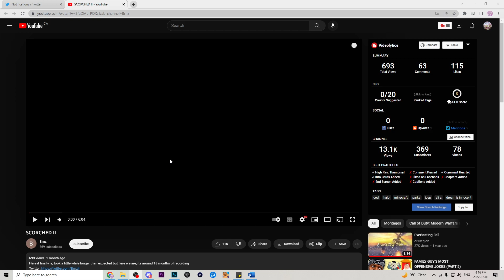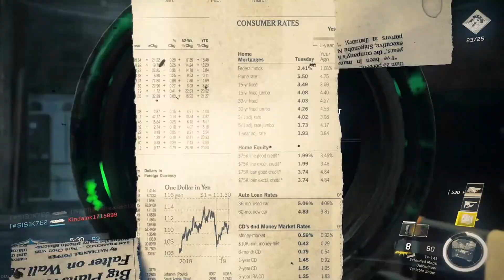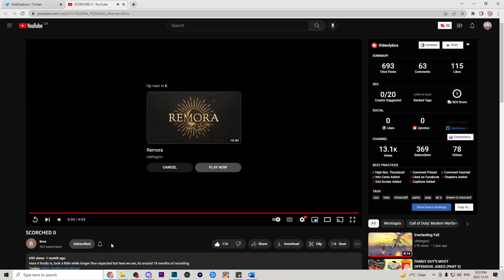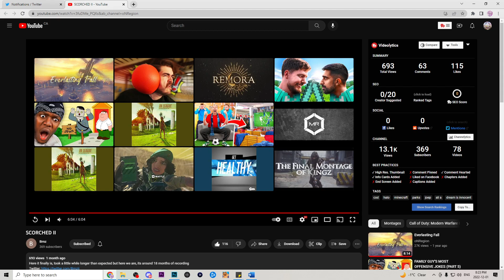IW VIDEO By Brnz With The Random Who Can’t Hit a Closer Crakrz